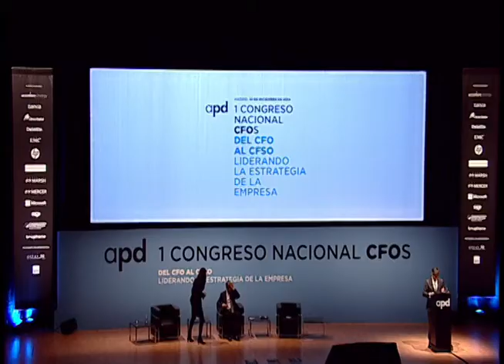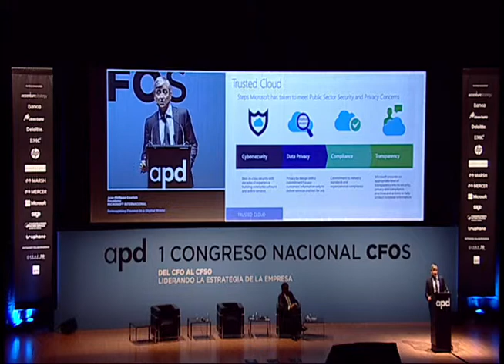1 Congreso Nacional de CFOs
Jean Phillippe Curtois Presidente de Microsoft Internacional
Del CFO al CFSO "Liderando la estrategia"